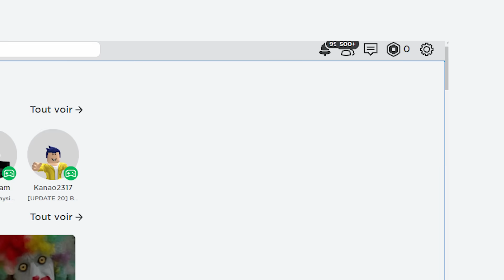COMMENT VOLER EN AVION SUR BROOKHAVEN!